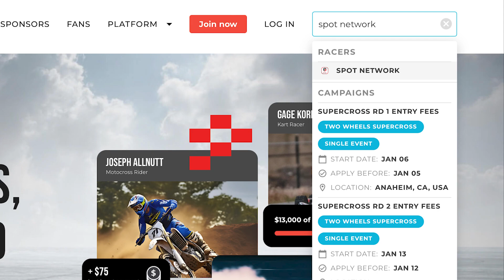Privateer Fundraising for SX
We wanted to figure out a way to help Privateers this year with SX, got a late start but teamed up with the platform Open Fender, goal is to get all the riders to set up their own profile and build a single page of an easy way to help with their efforts, but hope this could be a fun way to get this rolling - any suggestions or questions let me know...Please share and tell a friend and make this a success - Click here to help support